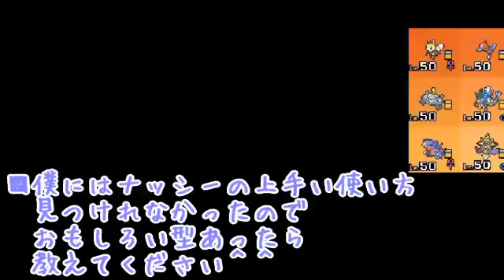初代統一PT「ナッシー」がでかすぎるｗｗｗ【ポケモン サン ムーン】Pokemon Sun And Moon【Exeggutor】